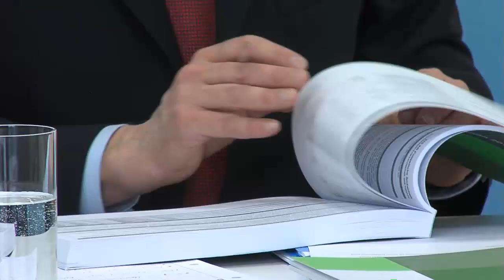PK: Salzburg braucht Wirkungsziele-Budgets (Land Salzburg)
Durch eine Reform des Salzburger Haushaltsrechtes sollen wirkungsziele-Budgets erstellt werden, durch die transparenter geplant und effektiver gehandelt werden kann. Der Vorteil bei einem Wirkungsziele-Budget ist, dass von Anfang an klar ist, welche konkreten Ziele erreicht werden sollen, welche Ressourcen man dafür braucht und was diese kosten werden. Dadurch wird schon im Landtag eine strategische Ausrichtung des Geldausgebens möglich